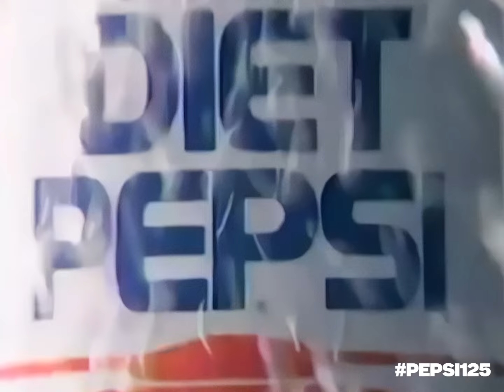Ray Charles | The Right One Baby, 1991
Uh uh, Pepsi is the right one baby! 👀